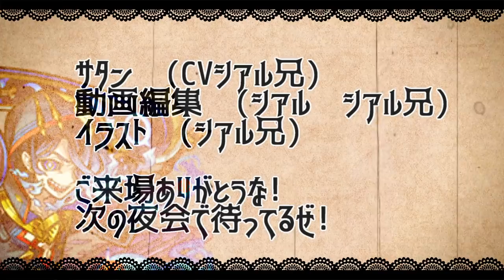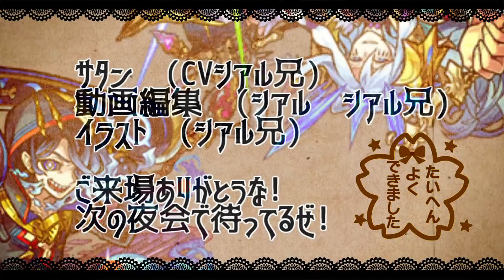【司馬昭艦隊】最強種族キラーSSが9の獄にぶっささり!!＆おまけSS集【サタンの部屋】【モンスト】【三国志Ⅴ】【禁忌の獄】【禁忌9】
ドラえもんコラボ楽しみ!!
▻新キャラ使ってみた
司馬昭　鄧艾　王元姫

▼twitterだぜ！
▼動画の詳細
　▻編集ソフト:AviUtl
　▻録画ソフト:DU RECORDER
　▻配信ソフト:Streamlabs OBS